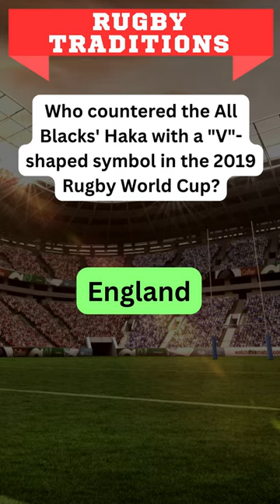Challenging the Haka 🏉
Discover a captivating moment in rugby history as we unveil the mystery of who countered the famous All Blacks Haka with a V-shaped symbol during the 2019 Rugby World Cup! 🏆 Can you identify the team and the player behind this iconic gesture? Test your rugby knowledge and join us in celebrating this unique tribute. Share your answers in the comments and let's relive this memorable sportsmanship. 🤝🌍